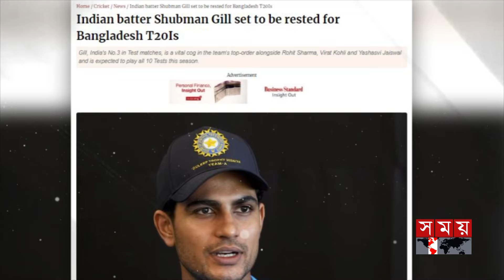টাইগারদের বিপক্ষে টি-টোয়েন্টিতে কেন রাখা হবে ভারতের তারকাদের? | Bangladesh vs India | Test Series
বাংলাদেশের বিপক্ষে দলের সহ-অধিনায়ক শুভমান গিলকে ছাড়াই টি-টোয়েন্টি স্কোয়াড সাজাচ্ছে ভারত। নিউজিল্যান্ড সিরিজের আগে গিলের ওয়ার্কলোড কমানোর জন্যই তাকে বিশ্রামের রাখার সিদ্ধান্ত নেয়া হয়েছে। বিসিসিআই'র বরাত দিয়ে এ খবর প্রকাশ করেছে ভারতীয় বেশ কিছু গণমাধ্যম। দুই ম্যাচের টেস্ট সিরিজ শেষে আগামী ৬ অক্টোবর থেকে শুরু হবে বাংলাদেশ-ভারতের মধ্যকার তিন ম্যাচ টি-টোয়েন্টি সিরিজ।

India is fielding a T20 squad without vice-captain Shubman Gill against Bangladesh. It was decided to rest Gill to reduce his workload ahead of the New Zealand series. Several Indian media have published this news citing BCCI. After the two-match Test series, the three-match T20 series between Bangladesh and India will start from October 6.

 | Bangladesh vs India |  Test Series | Somoy TV